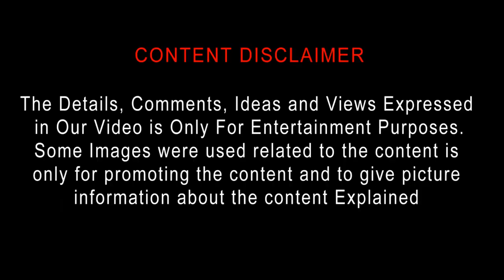Hi Nanna (2023) Movie Review Tamil | Hi Nanna Tamil Trailer | Top Cinemas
Hi Nanna
2023 | 2h 35m | Family, Romance
Director: Shouryuv
Cast: Nani, Mrunal Thakur, Shruti Haasan
Parental guide: